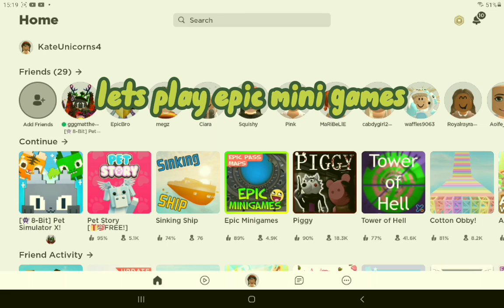if roblox was educational 😐 😑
sub r roblox will be educational